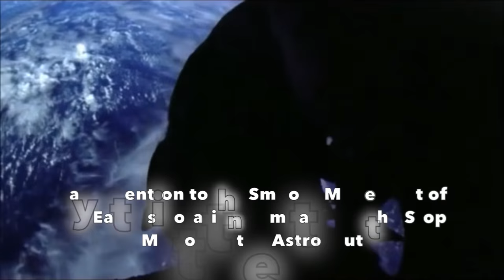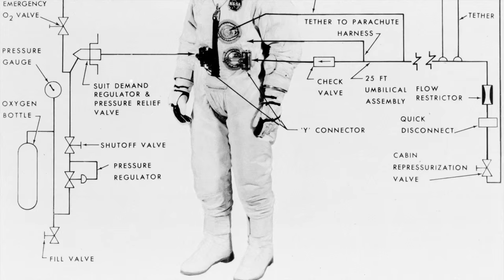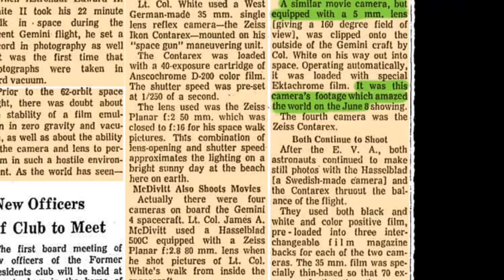1965 NASA BUSTED - Stop Motion Animation Revealed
NASA caught using Stop Motion Animation to keep up with the Soviet Space Program. Sad thing is, the Russian's attempt looks even faker than ours. Which is to be expected. We have Hollywood style effects and budgets, everyone else just tries to emulate. And that's obvious. How can the Earth look so different from the Soviet perspective compared to ours? Bigger budget? Better Sound Stages?
The crispness of this spacewalk compared to today's spacewalks is startling, to say the least. Modern spacewalks are done in pools, which is why the hazy look, despite having HD capabilities. But when you use toys and props on a smaller scale, things never look quite right.